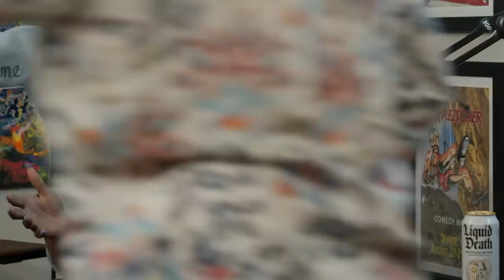Wife of the Party Podcast # 184 - Ms. Pat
For this episode, we are doing something unconventional. Ms. Pat, Bert, and I sat and talked for 2 hours on The Bertcast and at the end of that podcast, I chat with Ms. Pat one on one for 30 minutes to ask her questions I had about her book. The podcast starts over from the beginning so you can listen to the entire episode that Bert and I did with Ms. Pat. Enjoy!

Ms. Pat has a new show premiering August 12th on BET+ called “The Ms. Pat Show”

Check out Ms. Pat’s podcast “The Patdown Podcast” wherever you get yours!

Our next book club will be “The Push” by Ashley Audrain.

Check out the new Wife of the Party Facebook groups

I have WOTP merch! You can buy a brand new Wife of the Party mug, shirt, or a tote bag